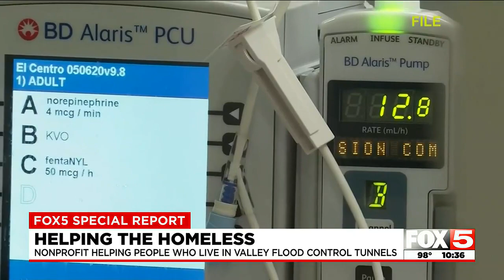Helping the homeless who live in Las Vegas Valley flood control tunnels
At any given time, those work with the homeless believe as many as 1,500 people are living in flood control tunnels underneath the Las Vegas Valley. FOX5 spoke with a nonprofit that goes underneath to help those living in the tunnels.